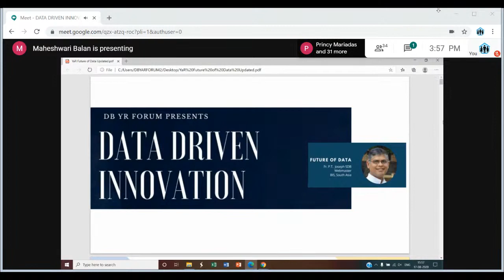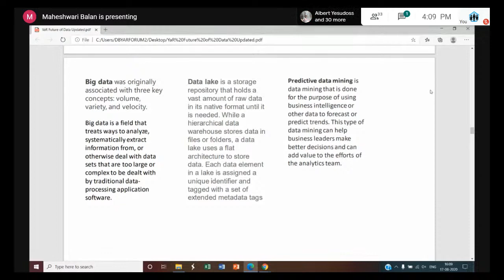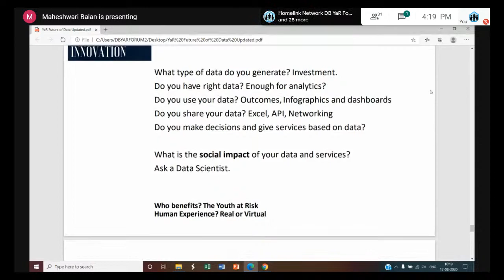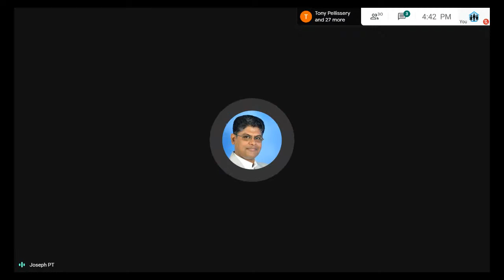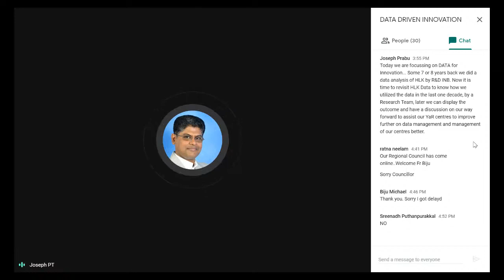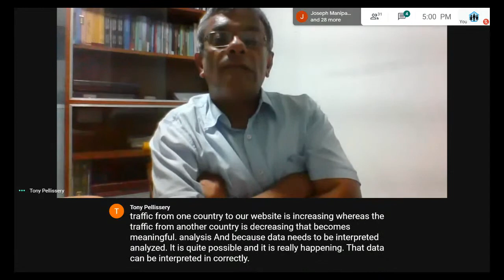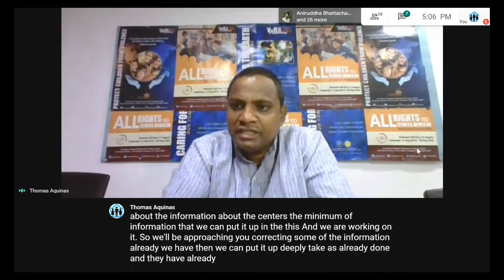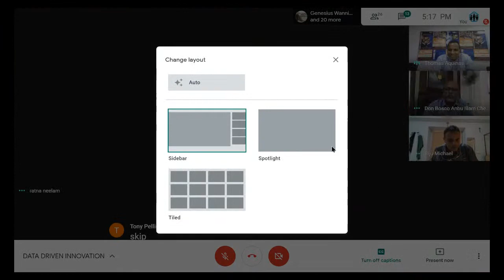DATA DRIVEN INNOVATION PART TWO I 17 AUG 2020